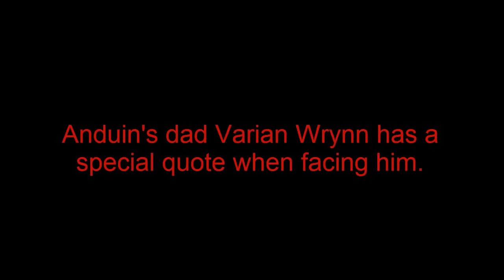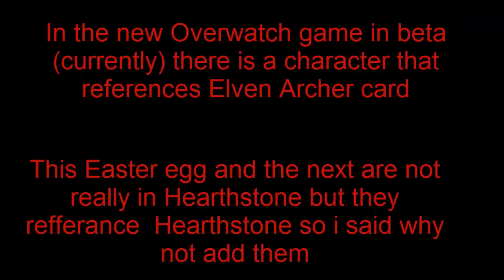Hearthstone Easter eggs part 4